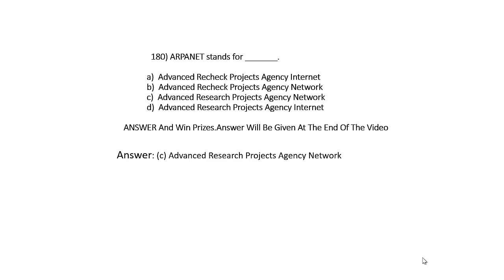Computer Network MCQ - 180